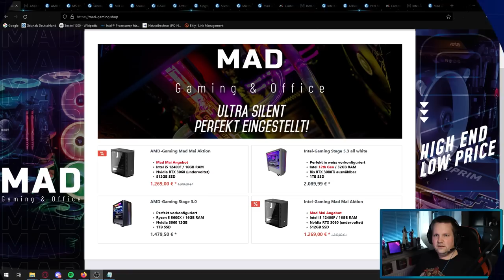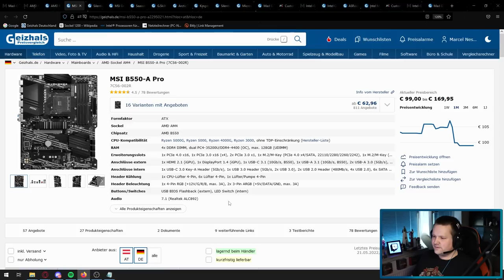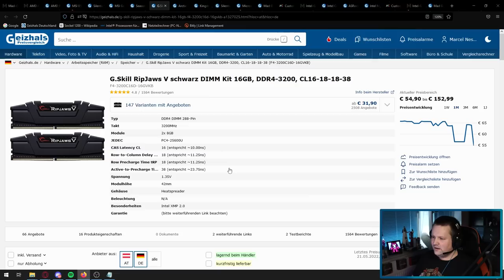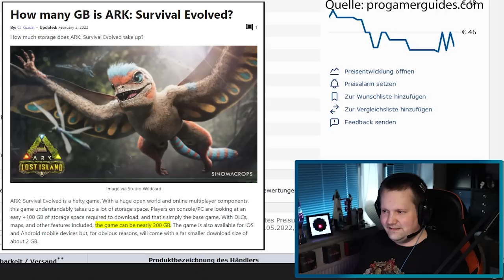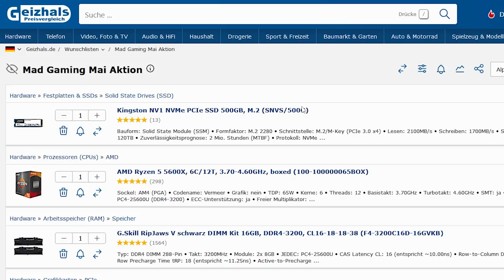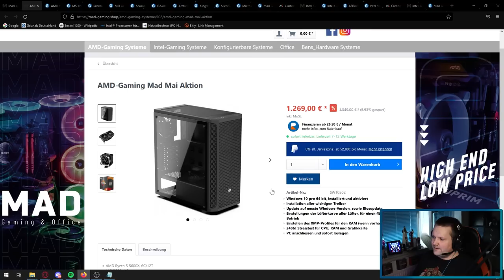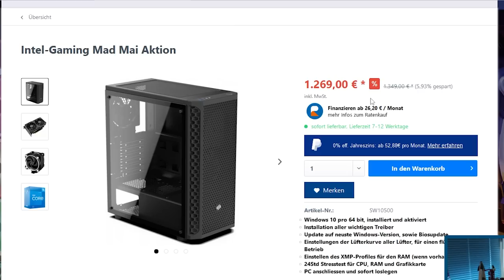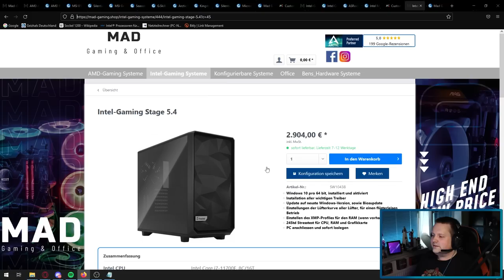Mad Gaming - AMD & INTEL MAD MAI Aktion + Alternative - Taugen die was?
▼ Empfehlungen ▼

 ⇘ Timestamps ⇙

00:00 - Intro
00:21 - Werbung
01:03 - AMD System
08:56 - Ergebnis/Fazit/Alternative
11:03 - Intel System
12:10 - Ergebnis/Fazit/Alternative
13:08 - Intel-Gaming Stage 5.4
13:57 - Ergebnis/Fazit

⭐️ Quellenangaben ⭐️